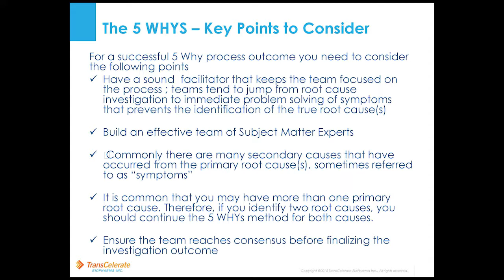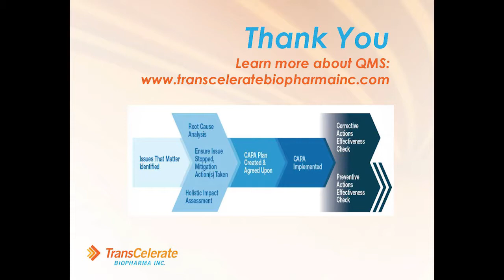3 5 CAPA Lifeycle Tools FINAL 5 Whys